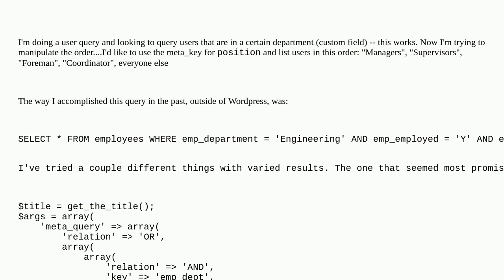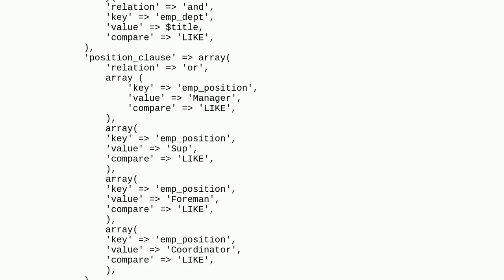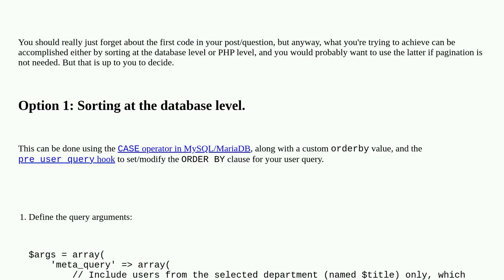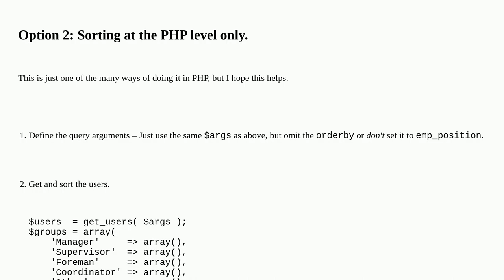Wordpress: Complicated orderby based on text in custom field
Complicated orderby based on text in custom field

A special thanks goes out to the community

  wp-query wp-user-query meta-query